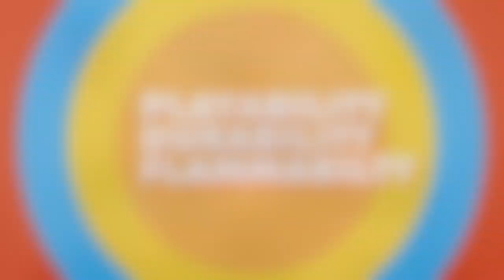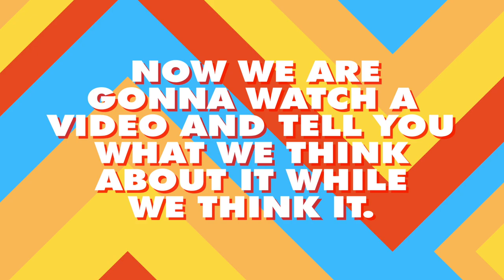The Insane Video with Uploads of Fun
Yes, this is The Insane Video. The one where we forget about the YouTube algorithm and just make some funny stuff for y'all. On this show we do a toy review of Fingerlings Hugs, testing out playability, durability, and flammability. Then we react to a Slim Goodbody video about digestion. Finally, we introduce you to our dog Alice and see what she will and won't eat, in a segment we call "What Won't Alice Eat?". There's also some other stuff about Amazon unboxing fails or something like that. We don't have the "how to fix the YouTube algorithm" down just yet, but we hope you enjoy!!!

Uploads of Fun is our family YouTube channel. The Uploads of Fun family includes Josh, Rachel, Jackson, and Calvin. Our goal is to make content for the whole family to laugh at. If it’s uploaded on this channel you can guarantee it will be fun. Always remember “Fun is a language that we all speak, download some today”.

► Check us out on TikTok uploads_of_fun